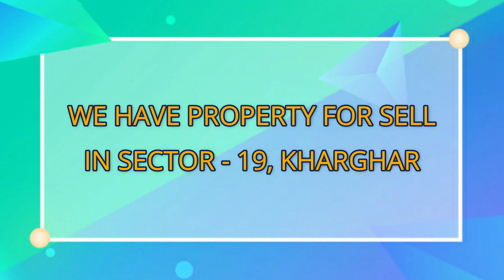2 BHK Flat on Sale in kharghar Sector-19 Navi Mumbai | With Your Budgets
2 BHK Flat On Sell Available Sector - 19 Kharghar | NaviMumbai

for more property options and the best deal for you visite our

Aesthetic Flat available in the area of Sector 19 Kharghar, Navi Mumbai it’s an East facing 2 BHK resale Flat located on the 1st floor. This is a total of 7th-floor property buildings. Property is available with essential amenities like Lift, Maintenance Staff, Security, Power Backup, Fire Fighting, Open Parking, Water Storage, Waste Disposal, Vaastu Compliant. This Flat is Unfurnished. The apartment is priced at Rs. 92 Lac. It is a Freehold property. It has 2 bathroom(s) and 2 balcony(s) . It offers 24 Hours Electricity 24 Hours Water Availability.